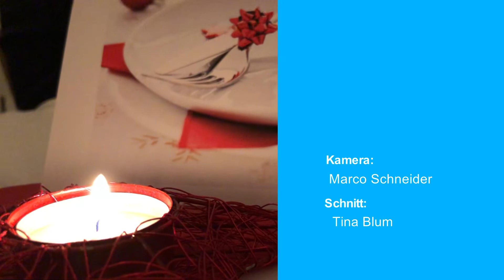Neuburg: Weihnachtsfeier des Stadtrat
Der Neuburger Stadtrat hat im Fürstlichen Marstall seine Weihnachtsfeier zelebriert.